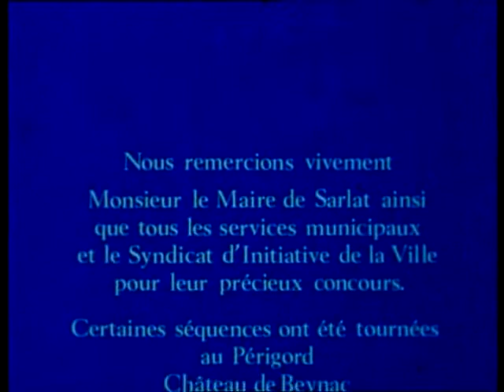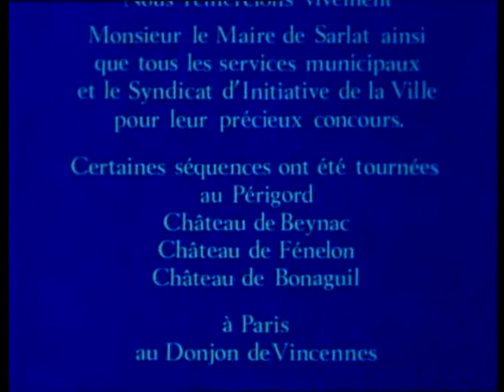6 juillet 2022(1)